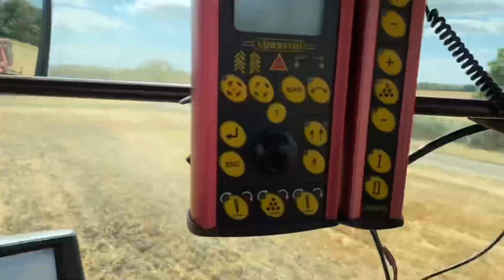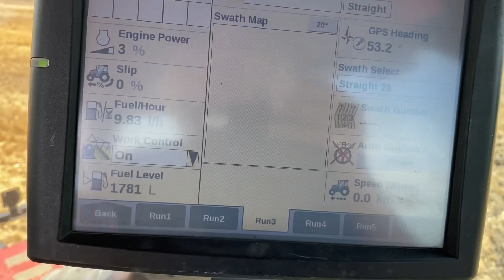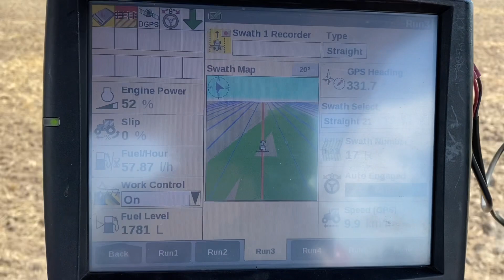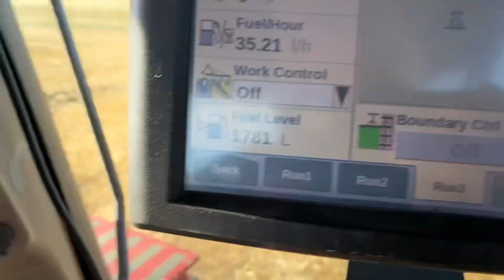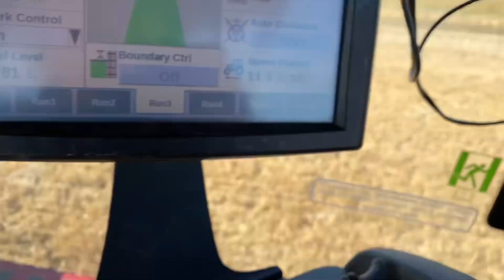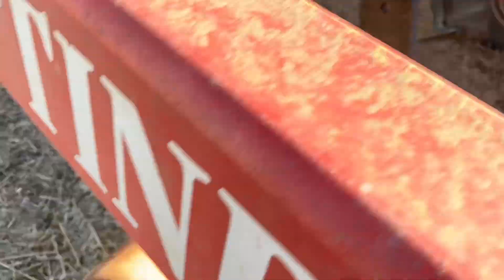Trouble with the TopDown…..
A major breakdown with the TopDown means we dig out the Quivogne….